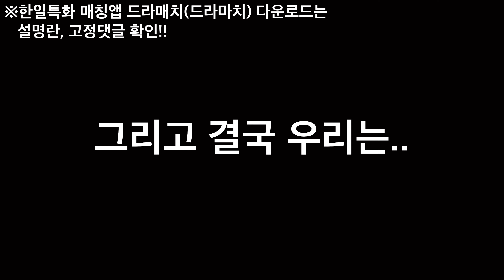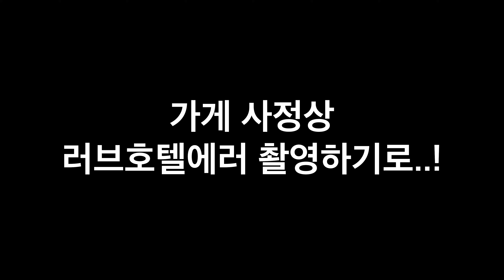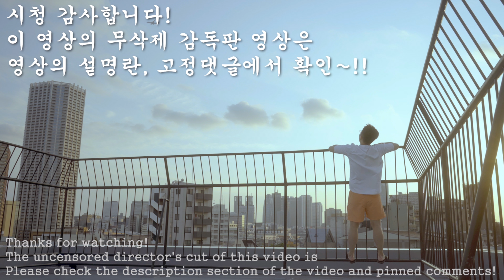15000엔에 2번되는 가게가 히로시마에!? 18살 업소녀와 인터뷰.. in히로시마 일본여자가 최고다 Hiroshima night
◆촬영협조-히로시마 샤벳또(Sherbet)

살색의 박감독 시청자 분들을 위한 시크릿 할인!
시크릿 존슨 LED 마스크 구매 시
크림 본품 무료 증정(99,000원) 합니다!!
+ 5% 추가 할인으로 역대 최저가 진행!!!

✅ 할인 기간 : 23.09.20~10.31
✅ 할인 적용 방법
1. 제품 링크 클릭⬇
2. 회원 가입 후 제품 구매하기
4. 5% 추가 할인 받기+크림 무료(99,000원)

오전 9시~오후 6시까지 가능

The English channel is here! 🇺🇸